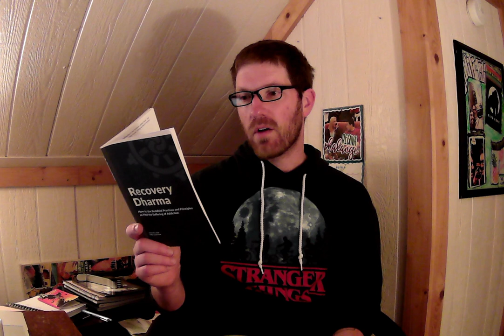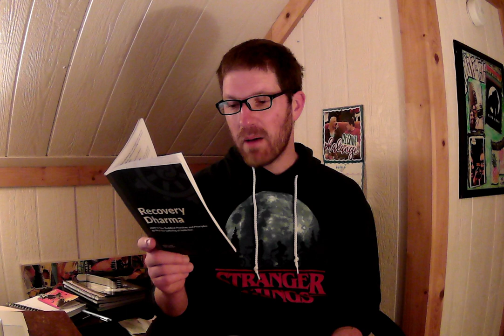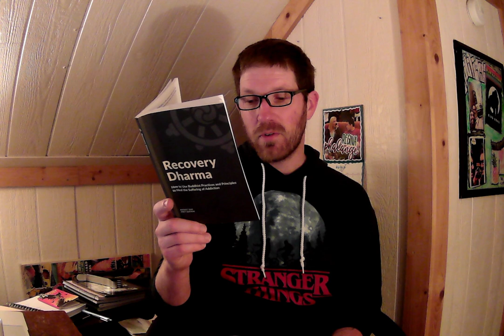Recovery Dharma - Community Sangha - Isolation and Connection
Good morning! This morning I continued my reading about Sangha, Community, by learning about Isolation and Connection. For almost all of us, we operated in isolation for parts of our lives, especially in our addictions. It was a normal place to retreat, and find comfort. But without community, we fail. Community and fellowship is key to overcoming our addictions. Please leave any comments, questions or thoughts. Blessings.